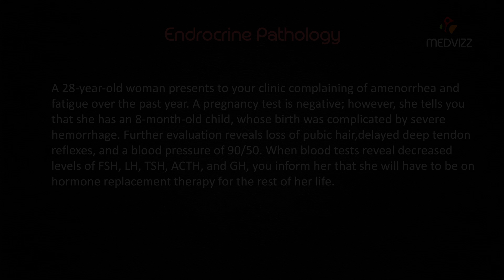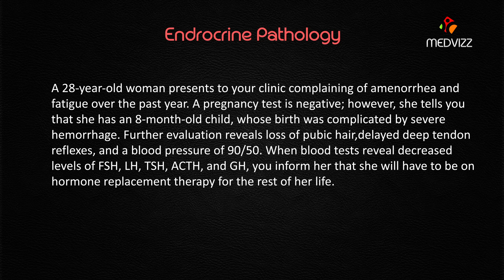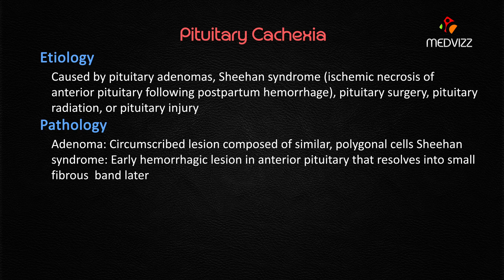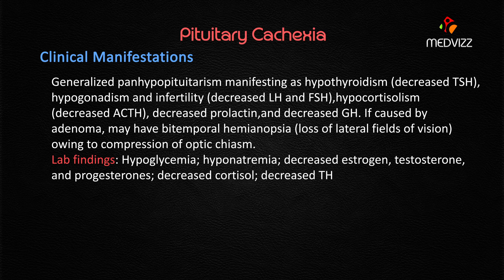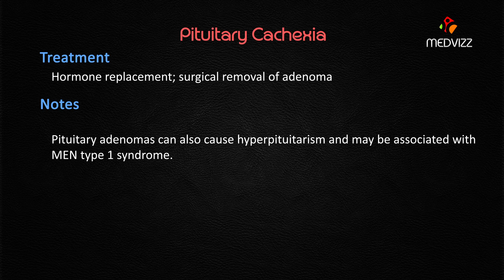Simmonds's Disease (Pituitary Cachexia) - Case based discussion ( Usmle step 1 pathology )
Anterior pituitary insufficiency due to trauma, vascular lesions, or tumors; usually developing postpartum as a result of pituitary necrosis caused by ischemia during a hypotensive episode during delivery; characterized clinically by asthenia, loss of weight and body hair, arterial hypotension, and manifestations of thyroid, adrenal, and gonadal hypofunction.